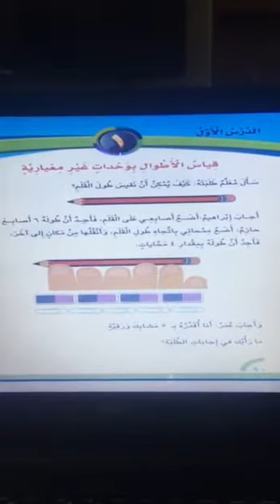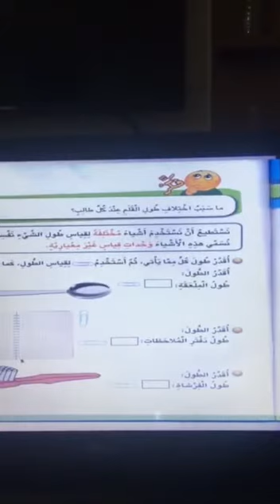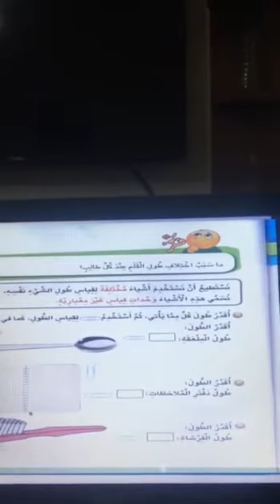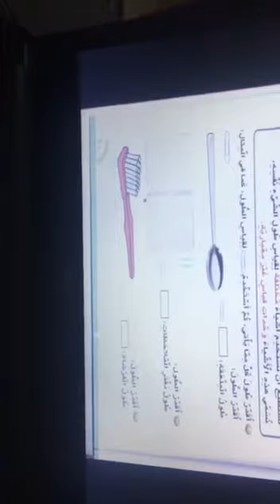الرياضيات( 15)الصف الثاني/(درس قياس الاطوال بوحدات غير معياريه)/اكاديمية ومدارس الباحث.